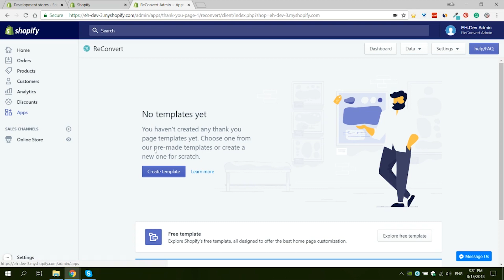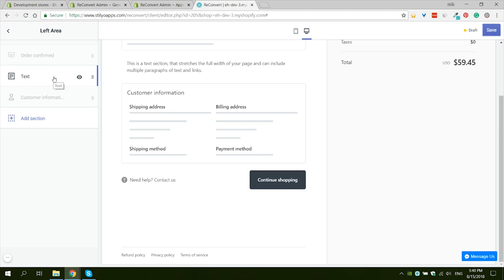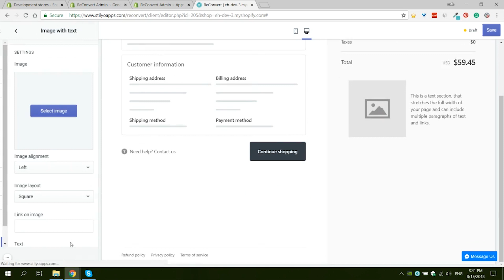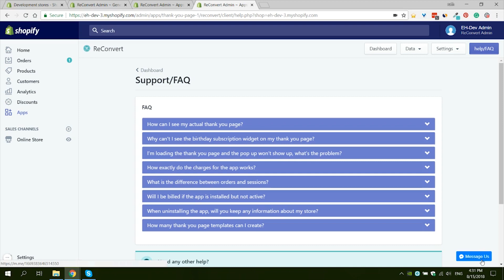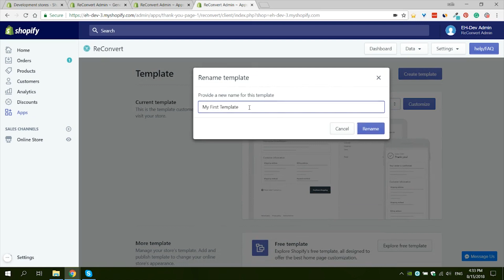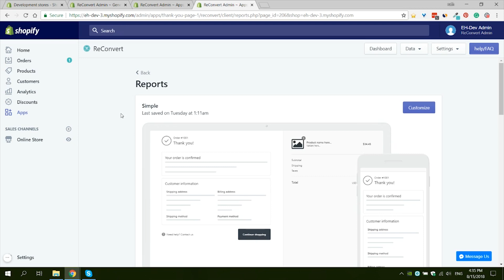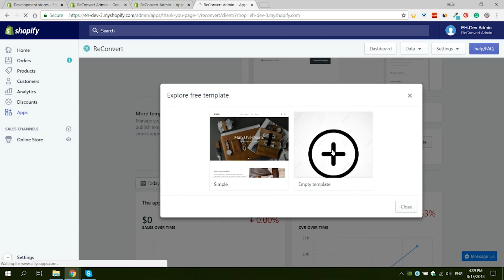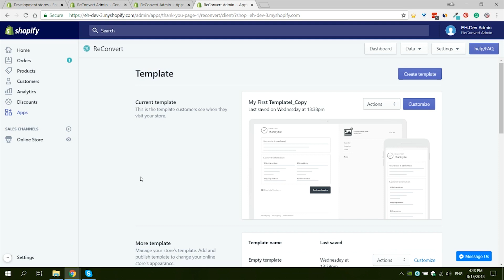Optimize Your Shopify Thank Tou Page | ReConvert Shopify App Onboarding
This is the onboarding video for the ReConvert Shopify app!

ReConver is the best Shopify app to edit the thank you page, also known as the order confirmation page or order status page.

With the app, you can design and optimize your thank you page easily and with no development knowledge.

You can use ReConvert to add a variety of elements to your order status page. For example:
- recommended products upsell
- post-purchase survey
- pop-up with a time-sensitive offer
- collect customers birthdays
- reorder button
- social sharing buttons
- offer a discount
- social follow buttons